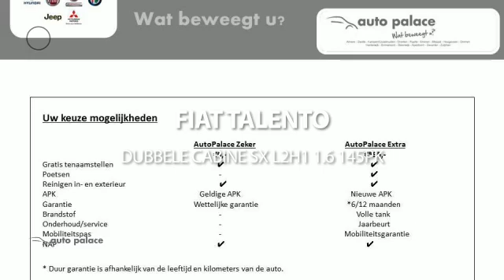Fiat Talento Dubbele Cabine SX L2H1 1.6 145PK